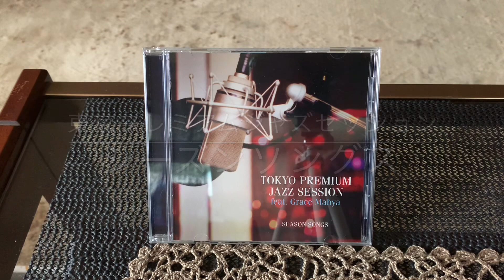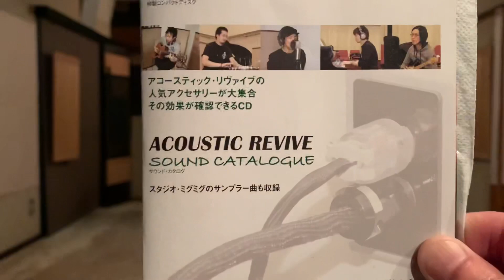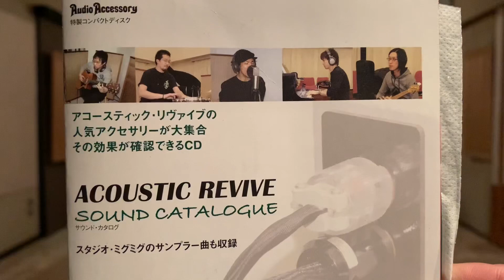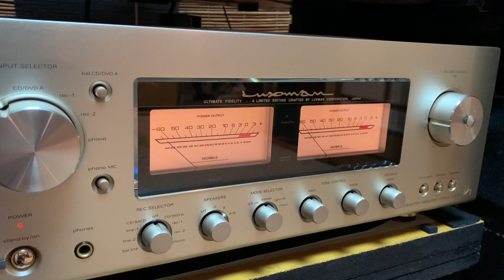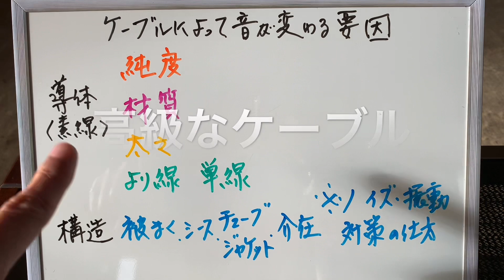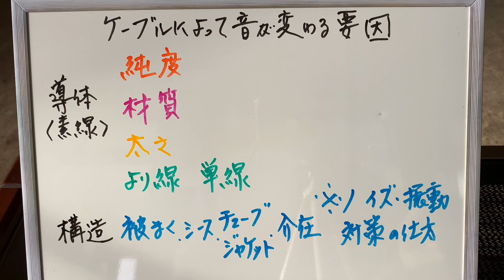94【オカルト卒業】電源ケーブルの聞き比べ ゾノトーンとノーマルケーブルの音の違い 実聴 音質改善マル秘大作戦94 オーディオ入門68 オーディオ アンプ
電源ケーブルの違いによって、オーディオの音は変わります。しかしながら、これについては興味のある方、または、高音質を求められる方だけが気にすればいいだけの事です。￼興味関心のない方々は、スルーで大丈夫です。しかし、かと言って逆のベクトルが働き、電源ケーブルをオカルト扱いする必要性もないわけです。電源ケーブルによって音が変わるという事実に変わりはありません。￼￼￼￼ここでは、客観的な結果だけを皆さんにお伝えしています。あとは、皆さんの価値観をもってご判断ください。￼
オーディオ　ホームシアター　アンプ　電源ケーブルの音質の違いを検証　ゾノトーン　LUXMANアンプ　marantz CDプレーヤー　空気録音

MJQ/バグズ グルーヴ/BAG'S GROOVE/MJQ＆FRIENDS A 40th Anniversary Celebration 音質改善マル秘大作戦　オーディオ入門

148 [水晶パワー] JAZZを実聴 MJQ モダン ジャズ カルテット ＆ フレンズ￼ with Phil Woods(as)/ALL THE THINGS YOU ARE 音質改善マル秘大作戦

145【薮の中】電源ケーブル実聴比較 音質と音色とプラセボ 客観的に事実で判断 音質改善マル秘大作戦145 オーディオ入門 ＠yummy-jp

直近の私のシステムの音です　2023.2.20時点
143【差が歴然】￼UV照射後の光DISCの実聴比較 立体感 臨場感が別次元￼ 空気録音￼2曲 UV照射による￼DISCの保護層と反射層の密着強化￼ 高音質化 音質改善マル秘大作戦143オーディオ入門

☝️これを見た方は、かなりラッキーです❗️このトピックでは、かなり効果的に高周波ノイズを減衰除去させる方法を紹介しています。これをすることによって、皆さんが今までに聞いたことのないような、音質に仕上がります。かなり音が良くなります❗️試す価値は大アリです‼️👇
87 【効果絶大】冷蔵庫の電磁波除去で上質な音に変える！家電の電磁波対策 音質改善マル秘大作戦87 オーディオ入門63 ノイズ対策 音質改善 audiophiles

冷蔵庫の電磁波除去後の音です
音チェック出来ますよ‼️
【SACD】Kiss of Life /グレースマーヤさん/Sade 電磁波除去済音源 Grace Mahya/Last Live at DUG 音質改善マル秘大作戦97/71 audiophiles

Grace Mahya’s Jazz Topic